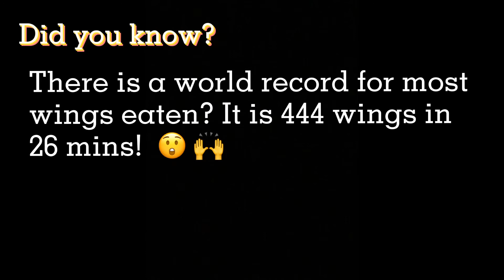Air Fryer Marinated Chicken Wings | ILO Air Fryer